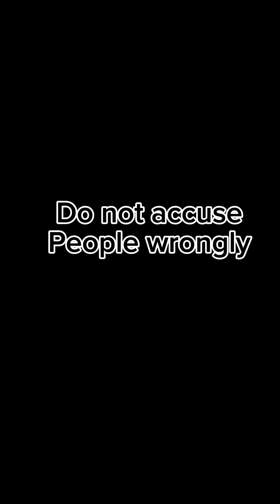He stole from the wrong people